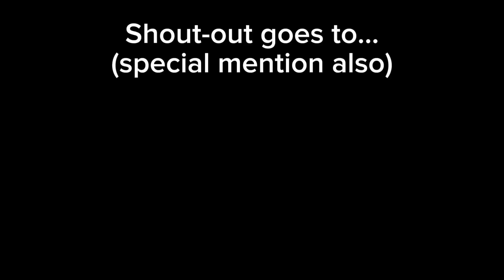Jujutsu Kaisen React to Shibuya arc | Pt.2 | JJK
finally done.🗿

also check her channel out right here.